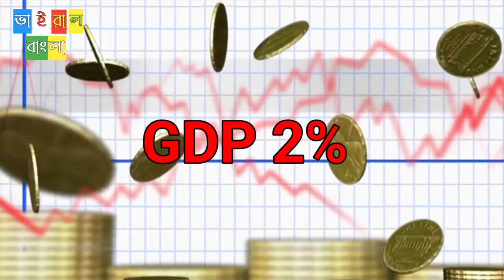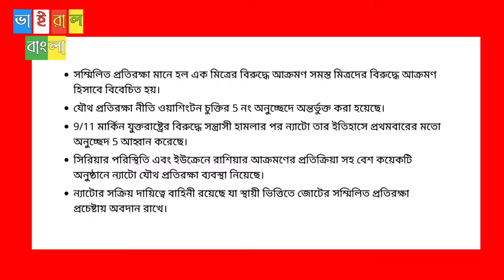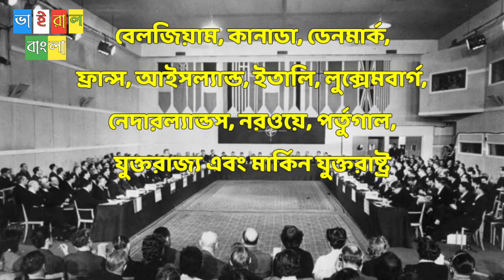ন্যাটো কি || what is nato in bengali || nato full explain in bengali || নেটো আসলে কি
The North Atlantic Treaty Organization, also called the North Atlantic Alliance, is an intergovernmental military alliance among 28 European countries and 2 North American countries. Established in the aftermath of World War II, the organization implements the North Atlantic Treaty, signed 4 April 1949.
Formed in 1949 with the signing of the Washington Treaty, NATO is a security alliance of 30 countries from North America and Europe. NATO’s fundamental goal is to safeguard the Allies’ freedom and security by political and military means. NATO remains the principal security instrument of the transatlantic community and expression of its common democratic values. It is the practical means through which the security of North America and Europe are permanently tied together. NATO enlargement has furthered the U.S. goal of a Europe whole, free, and at peace.
Article 5 of the Washington Treaty  — that an attack against one Ally is an attack against all — is at the core of the Alliance, a promise of collective defense. Article 4 of the treaty ensures consultations among Allies on security matters of common interest, which have expanded from a narrowly defined Soviet threat to the critical mission in Afghanistan, as well as peacekeeping in Kosovo and new threats to security such as cyber attacks, and global threats such as terrorism and piracy that affect the Alliance and its global network of partners.
In addition to its traditional role in the territorial defense of Allied nations, NATO leads the UN-mandated International Security Assistance Force (ISAF) in Afghanistan and has ongoing missions in the Balkans and the Mediterranean; it also conducts extensive training exercises and offers security support to partners around the globe, including the European Union in particular but also the United Nations and the African Union.
At present, NATO has 30 members.

Your Quarries 🔽
1.ন্যাটো কি
2.ন্যাটোর বর্তমান সদস্য সংখ্যা কত
3.ন্যাটোর ইতিহাস ন্যাটো বাহিনী কি
4.ন্যাটো জোট কি
5.ন্যাটো বাহিনী
6.ন্যাটোর সামরিক শক্তি
7.ন্যাটো বনাম রাশিয়া ন্যাটো কী
8.নেটো বাহিনী কারা
9.নেটো জোট কি
10.নেটো ভুক্ত দেশ
11.নেটো জোট
12.নেটো বাহিনী
13.nato in bengali
14.nato kya hai
15.nato ki
16.nato vs russia military power
17.what is nato in bengali
18.nato full explain in bengali
19.what Is nato